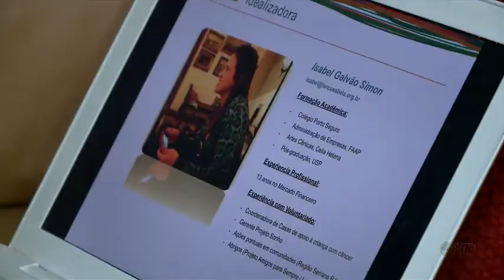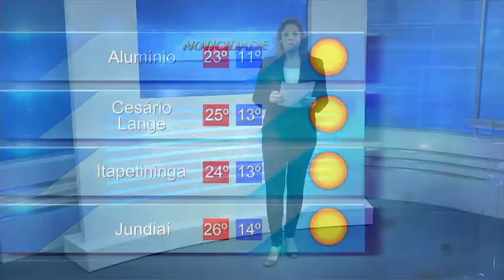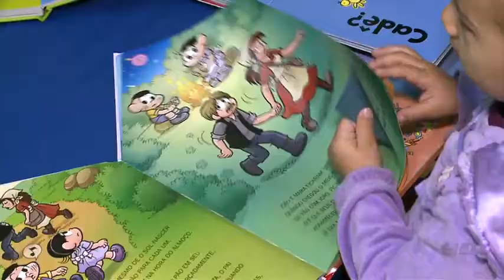Noticidade - TV Sorocaba 24-06-14 parte 2